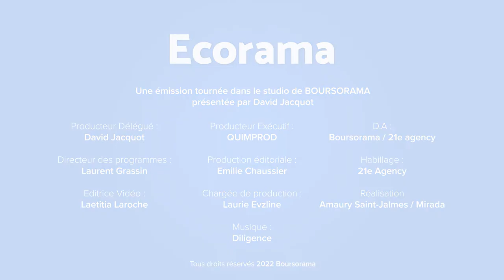Didier Truchot (Ipsos) : "Notre action reflète l'amélioration de la performance de l'entreprise !"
Résultats trimestriels, stratégie de développement, cours de bourse et état de l'opinion française : Didier Truchot, président-fondateur d'Ipsos, était l'invité de l'émission Ecorama du 4 novembre 2022, présenté par Julien Gagliardi sur Boursorama.com
→ Retrouvez la dernière interview de Didier Truchot, "La guerre en Ukraine n'a pas d'impact sur notre niveau d'activité !"